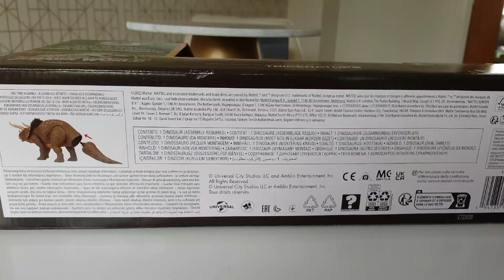jurassic world Dino trackers habitat defender Triceratops review